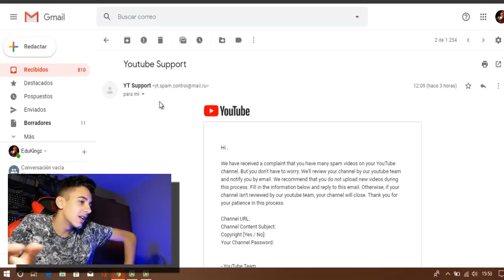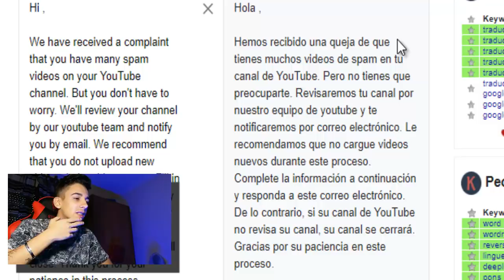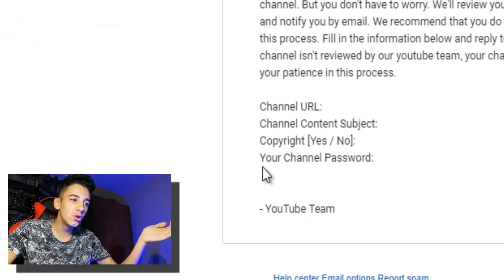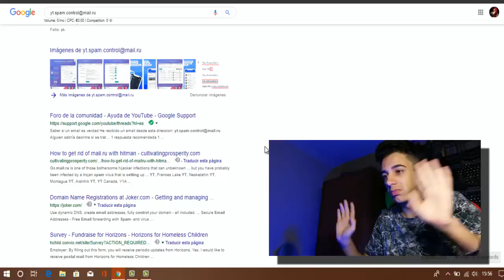Me hackean el canal? POR EL PICO los HACKERS.